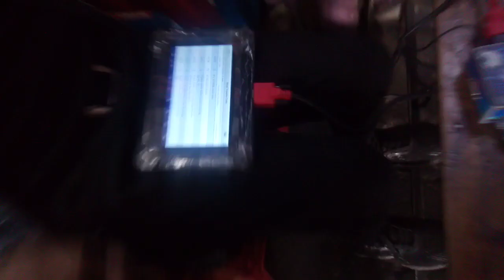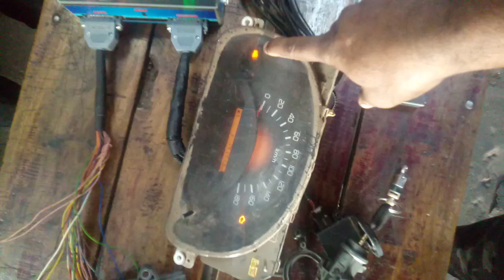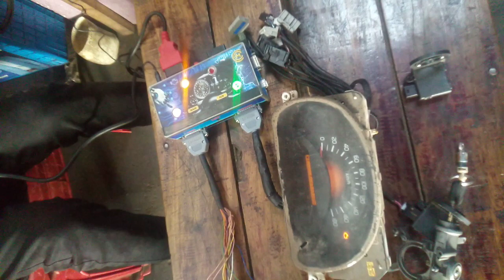# tarendig# 😍🚛🚗bahut 🔧looking asem kaaam karate h problem sholw 🙏👍sabcarais saher